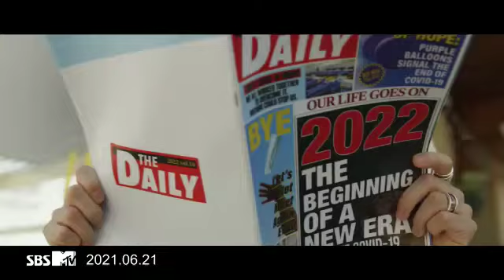𝐏𝐫𝐞𝐦𝐢𝐬𝐬𝐢𝐨𝐧 𝐭𝐨 𝐝𝐚𝐧𝐜𝐞💜 𝐰𝐚𝐢𝐭𝐢𝐧𝐠...💜